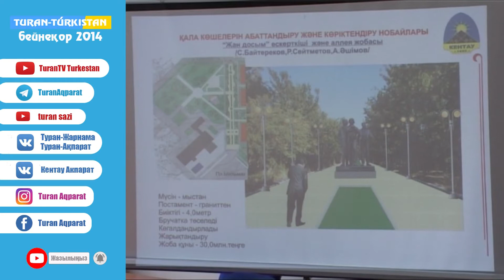Кентау қаласының сәулетшісі қалада жасалатын жұмыстардың жаңа жоспарымен таныстырды. (Бейнеқор 2014)